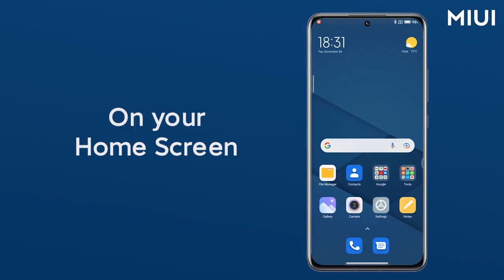Which widget is a must-have for you?🤗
With widgets, you can access to the most relevant news and applications quickly. 🚀